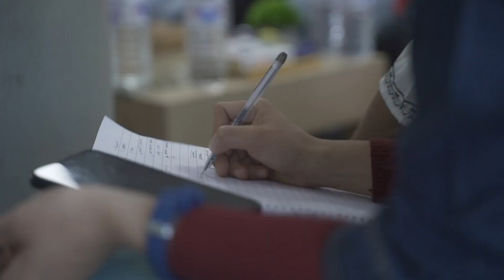GirlsinICT | Girls in ICT Day Event | Day 3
On the third day of the Girls in ICT Day event,
Yuwa and Plan International Nepal arranged a learning tour for the Girls. The girls visited Gadgetbyte and Shequal's offices, learned about tech review video shoots, gained insights into challenges faced by women in ICT, and participated in vision board sessions. The event empowered and inspired girls to pursue careers in ICT, breaking down barriers and highlighting the vital role of women in the industry.